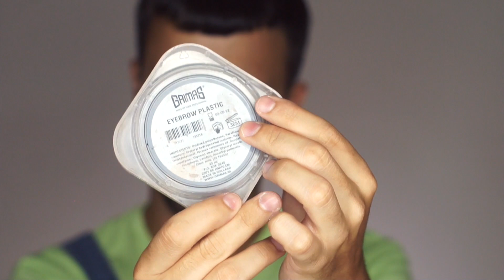COMO TAPAR LAS CEJAS / COVER EYEBROWS MAKEUP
OS COMO!!